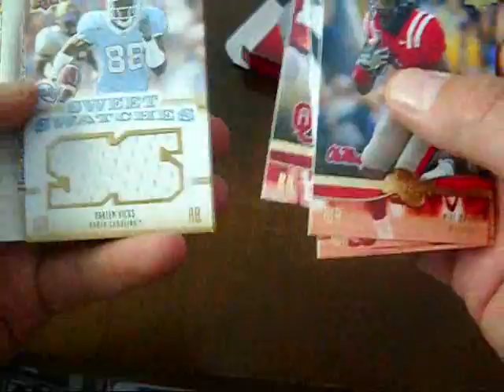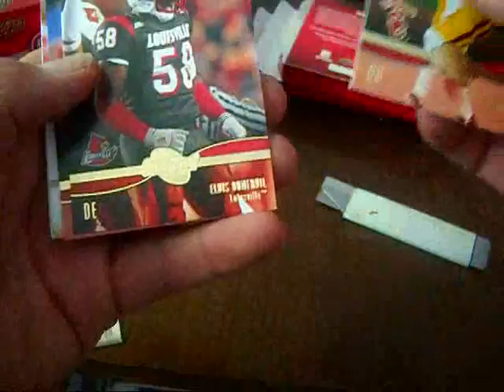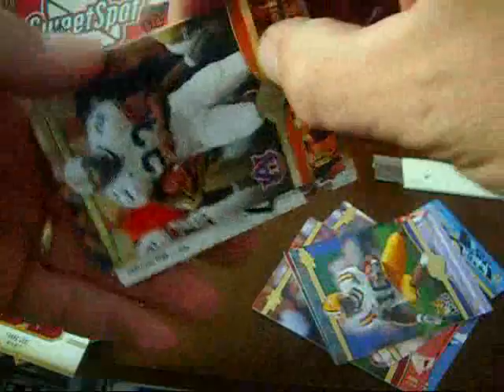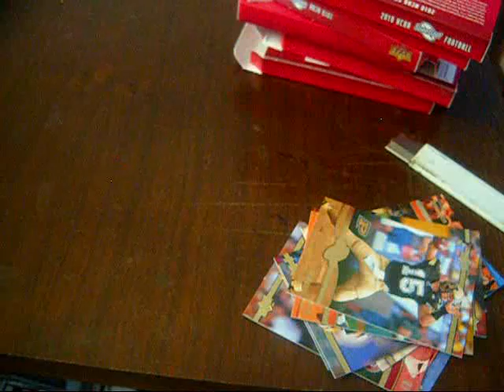Speechless Upper Deck Mailday: 2010 Sweet Spot Football